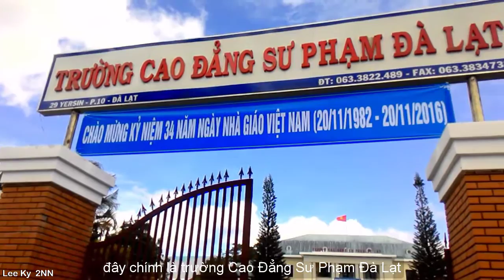DA LAT Pedagogy College /Travel Vlog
Da Lat Pedagogy College is a college established on September 3, 1976 under Decision No. 1784 / QĐ of Ministry of Education [1], based in Da Lat city, Lam Dong province. The school is in charge of training secondary school teachers in Lam Dong province and also in some provinces such as Dong Thap, Song Be ...

Since 1993, Da Lat Pedagogy College has also been assigned by the Provincial People's Committee to provide managerial training for kindergartens, elementary schools and junior high schools.
Dalat College of Education (formerly Grand Lycée Yersin) was recognized by the World Association of Architects (UIA) as one of the 1,000 unique buildings of the 20th century. The school was founded in 1927 by the Moncet architect and designed for French children and some rich Vietnamese families. In 1932, Petit Lycée Dalat was renamed the Grand Lycée de Dalat Lycée Yersin to commemorate doctor Alexandre Yersin. The arcade-themed classroom, the brick-and-mortar building is the red brick ceiling that was transported from Europe, and the roof was made of tiles made in France. At present the roof tiles have been replaced by old tiles that are no longer usable. The highlight of the arcade house is the bell tower. The outside of the bell tower had a clock before but may have been dismantled, visitors can only see the vestiges of the big clock also printed on the brick. There is no bell on top of the bell tower, as it may have been dismantled during the old regime. [2] School of Science: Natural, Social, Physical Education - Music - Painting, Primary - Kindergarten, TC - LK training, Political Theory